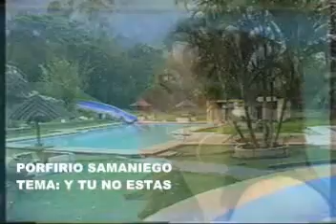VIDEO - POPULAR - Y TU NO ESTAS - PORFIRIO SAMANIEGO - FLV